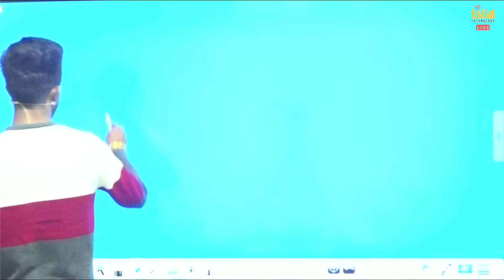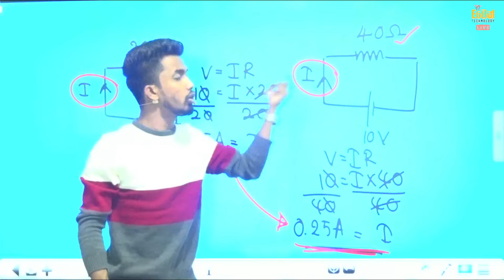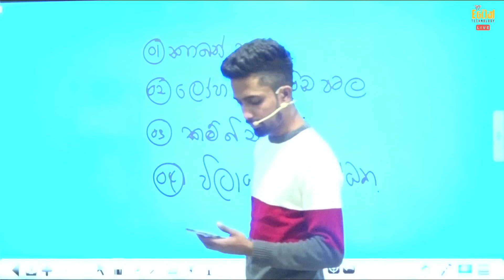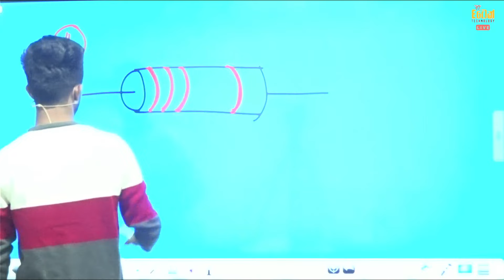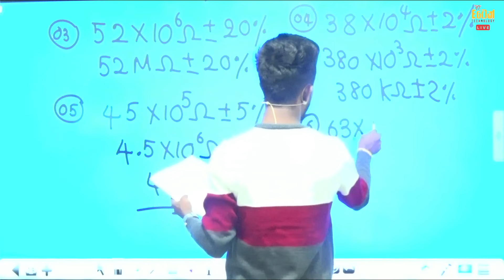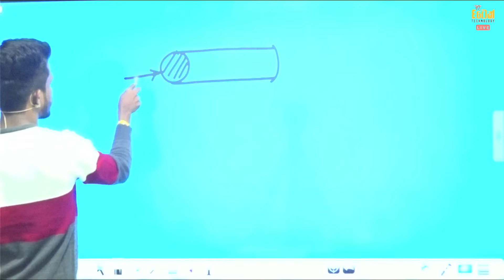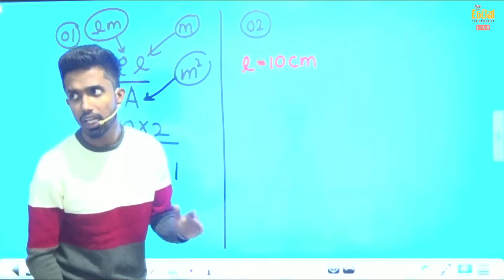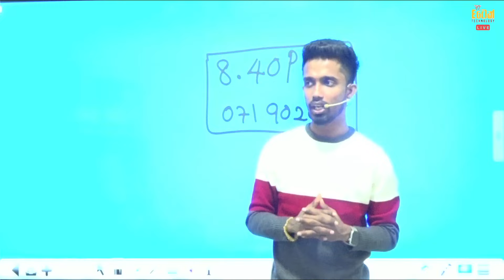Revision | day 03 | 2024 AL | Amila D Samarasinghe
🧠 ඔලු හැදෙන්න හදන්න ඕන හරිම තැන..
Amila D. Samarasinghe | Engeneering Technology
🛑 භෞතික පංති පහත ආයතනවල පහත වේලාවන්වලට පැවැත්වේ,
* සුසිප්වන් ගම්පහ
  2024 : Theory - සෙනසුරාදා [8.00 A.M -10.00 A.M]
  2025 : සෙනසුරාදා [10.00 A.M - 11.45 A.M]

*සිප්වින් : කුරුණෑගල
  2024: සදුදා [12.45.00 P.M - 2.45 P.M]
  2025 : ඉරිදා [2.45 P.M -4.45 P.M]

* ආනන්ද විද්‍යාලය නුවර
  2024: ඉරිදා  [8.00 A.M - 10.00 A.M]
  2025 : ඉරිදා [10.15 A.M - 12.15 P.M]

👉 Online පංතිවලට සම්බන්ද වීම හා වෙනත් තොරතුරු සදහා පහත නම්බරයට WhatsApp පණිවිඩයක් යොමුකරන්න.